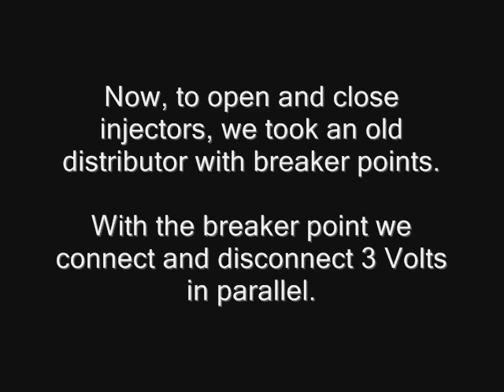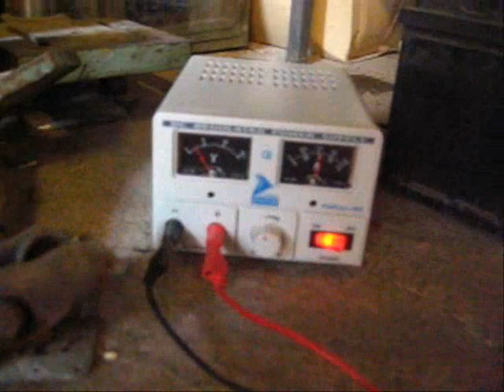DIY: Ultrasone fuel injector cleaning.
This is our set-up of injector cleaning. It worked well, 5 of 6 injectors were good again, 1 couldn't be saved any more. Injectors came from 1973 volvo 164e.